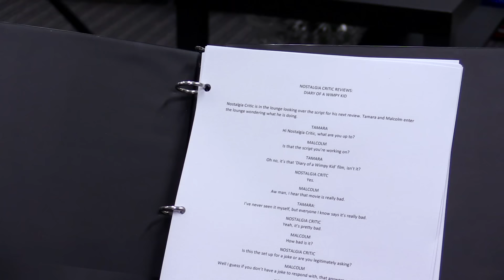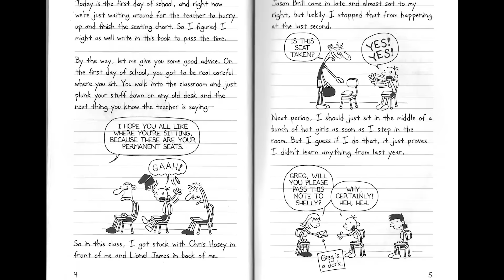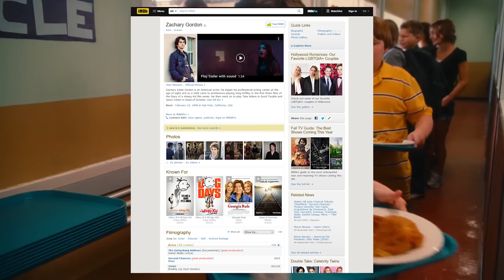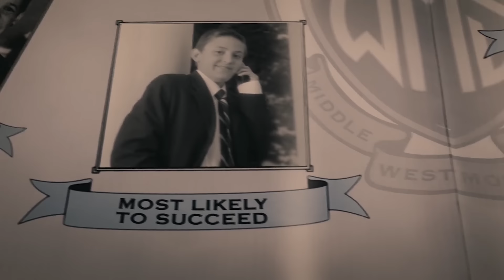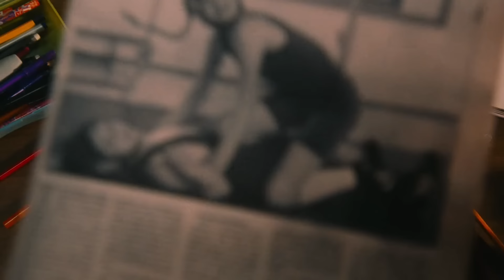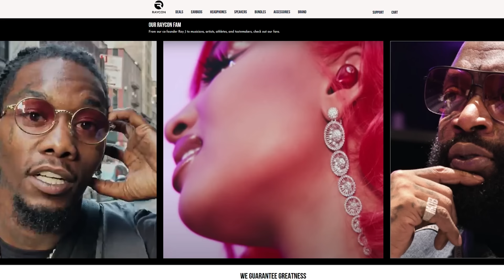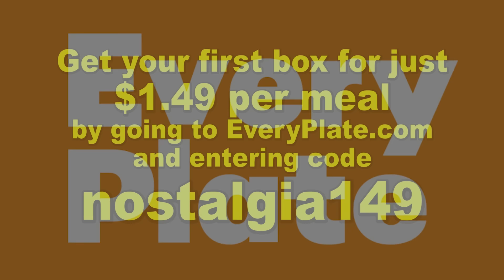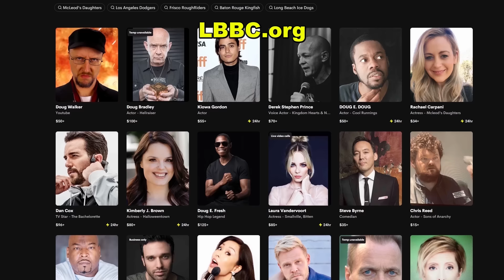Diary of a Wimpy Kid - Nostalgia Critic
It's one of the most successful book series of all time, so why does the movie leave the Nostalgia Critic so disturbed?  Let's take a look at Diary of a Wimpy Kid.

Diary of a Wimpy Kid is a 2010 American comedy film directed by Thor Freudenthal and based on Jeff Kinney's 2007 book of the same name. The film stars Zachary Gordon and Robert Capron. Devon Bostick, Rachael Harris, Steve Zahn, and Chloë Grace Moretz also have prominent roles. It is the first installment in the Diary of a Wimpy Kid film series, and was followed by three sequels, Diary of a Wimpy Kid: Rodrick Rules (2011), Diary of a Wimpy Kid: Dog Days (2012), and Diary of a Wimpy Kid: The Long Haul (2017).